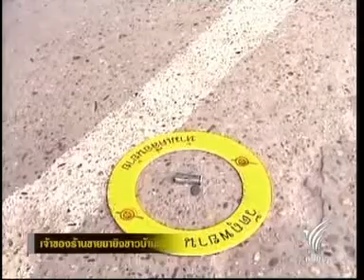24JUN10 THAILAND's NEWS 8of14; PART8